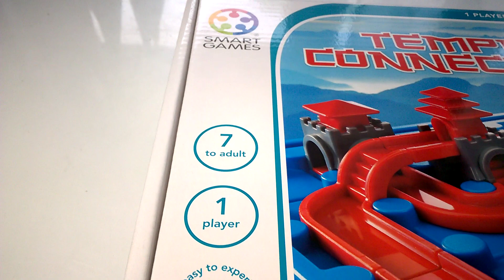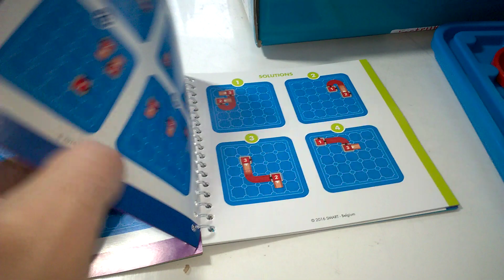Temple Connection - unboxing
Temple Connection - unboxing Recenzja na mlodygiercownik.pl gdzie każdego dnia opisuję inną grę, klocki lub zabawkę kreatywną - zapraszam